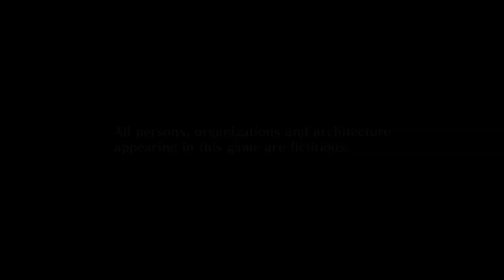Burning Godzilla VS Supermecha Godzilla